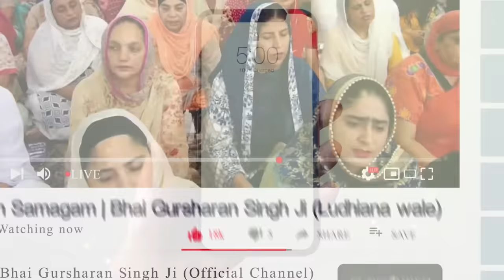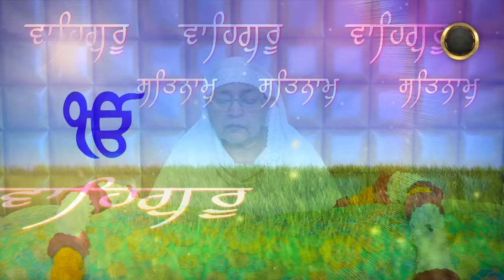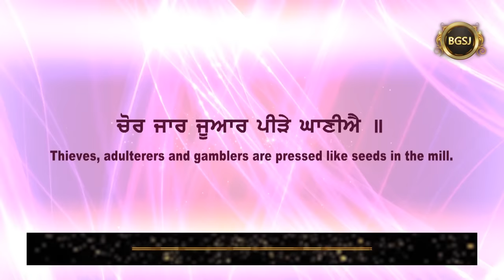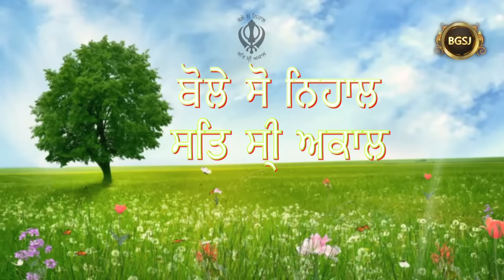Eh Hadbeeti Sun Ke Tuhada Apne Guru Te Bharosa Hor Pakka Ho Jawega | Bhai Gursharan Singh Ji | HD